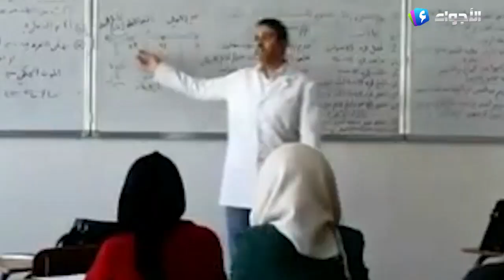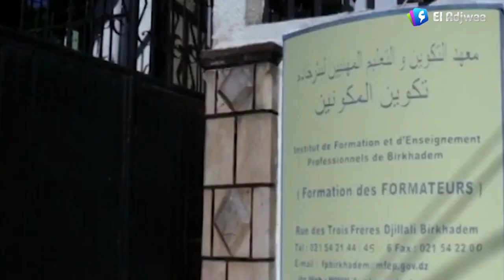وزير التعليم والتكوين المهنيين .. سنستقبل 660 000 متربص ومتمهن في مختلف أنماط التكوين